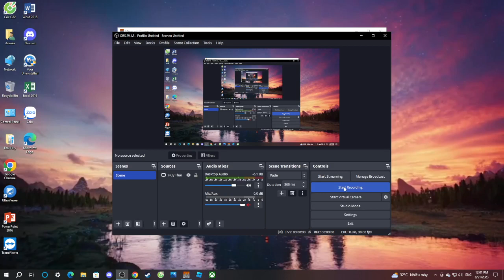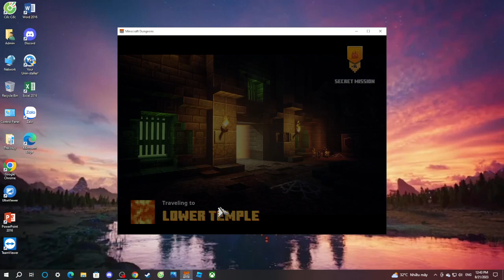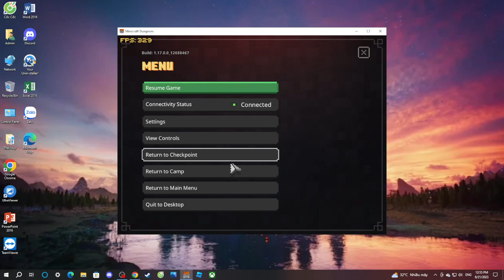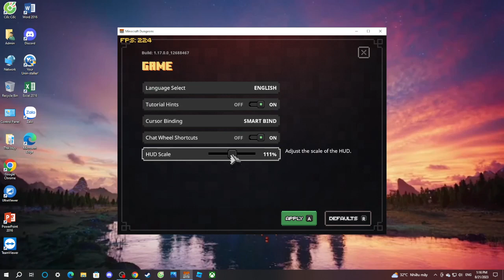Minecraft Dungeons: 3 Mission In Apocalypse (Part 34)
Cacti Canyon +15: No Death
Secret Mission: Lower Temple +15: No Death
Nether Wastes +12: No Death